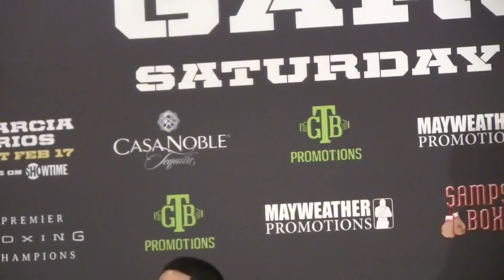Danny Garcia: It was a tought fight, I knew Brandon would come to fight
Danny Garcia stopped Brandon Rios via TKO at (2:25) of Round 9. After the fight Danny spoke to the press about his win.